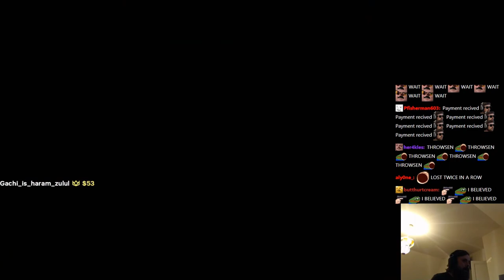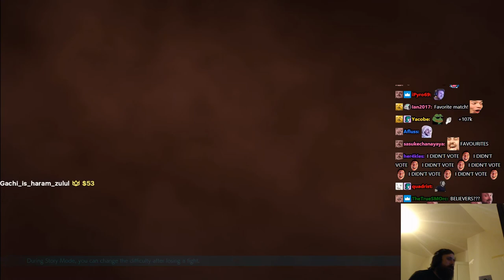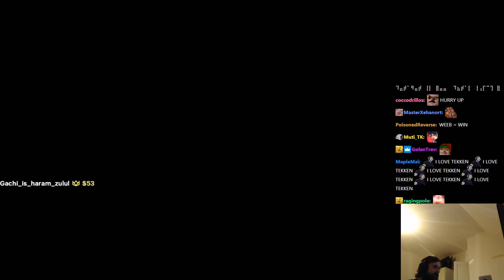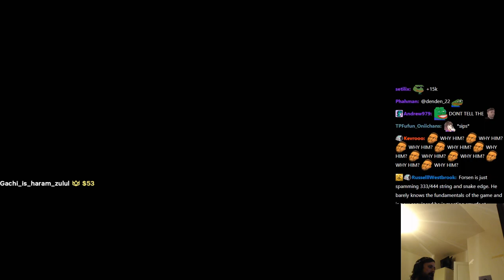Forsen plays TEKKEN 7! - #3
Stream Duration: 6:00:04

General
Format : MPEG-4
Format profile : Base Media
Codec ID : isom (isom/iso2/avc1/mp41)
File size : 15.5 GiB
Duration : 6 h 0 min
Overall bit rate mode : Constant
Overall bit rate : 6 148 kb/s
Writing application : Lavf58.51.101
ID : 1
Format : AVC
Format/Info : Advanced Video Codec
Format profile : High@L4.2
Format settings : CABAC / 4 Ref Frames
Format settings, CABAC : Yes
Format settings, GOP : M=3, N=120
Codec ID : avc1
Codec ID/Info : Advanced Video Coding
Source duration : 6 h 0 min
Bit rate mode : Constant
Bit rate : 6 000 kb/s
Width : 1 920 pixels
Height : 1 080 pixels
Frame rate mode : Variable
Frame rate : 60.000 FPS
Minimum frame rate : 58.824 FPS
Maximum frame rate : 62.500 FPS
Color space : YUV
Bit depth : 8 bits
Scan type : Progressive
Bits/(Pixel*Frame) : 0.048
Stream size : 15.1 GiB (98%)
Source stream size : 15.1 GiB (98%)
Color range : Full
Color primaries : BT.709
Transfer characteristics : BT.709
Matrix coefficients : BT.709
mdhd_Duration : 21603218
Codec configuration box : avcC
Audio
ID : 2
Format : AAC LC
Format/Info : Advanced Audio Codec Low Complexity
Codec ID : mp4a-40-2
Bit rate : 129 kb/s
Channel(s) : 2 channels
Channel layout : L R
Sampling rate : 48.0 kHz
Frame rate : 46.875 FPS (1024 SPF)
Compression mode : Lossy
Stream size : 331 MiB (2%)
Default : Yes
Alternate group : 1